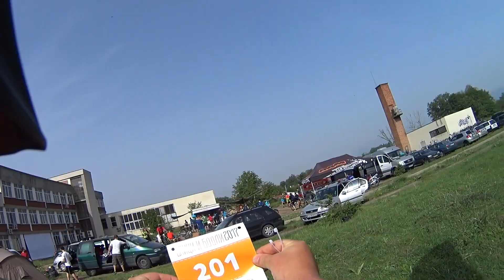Спици и Бодли 2017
13/05/2017
Казанлък